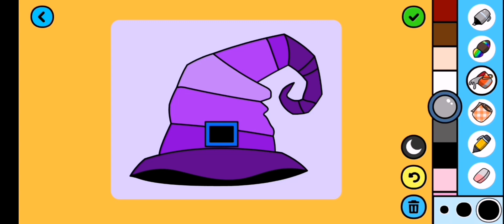witches hat 🧙 drawing and colouring for kids 👶🏻👶🏻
witches hat 🧙 drawing and colouring for kids 👶🏻👶🏻toddlers